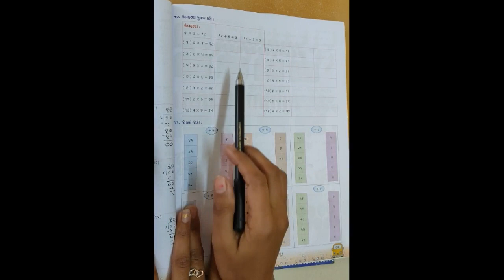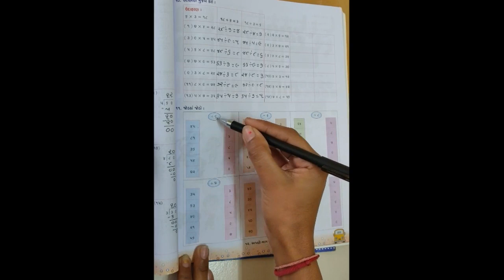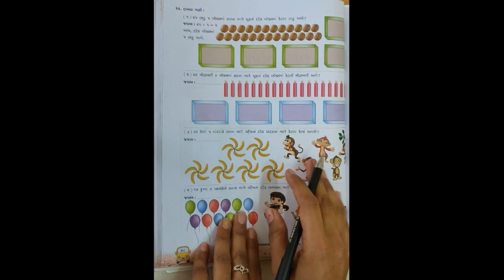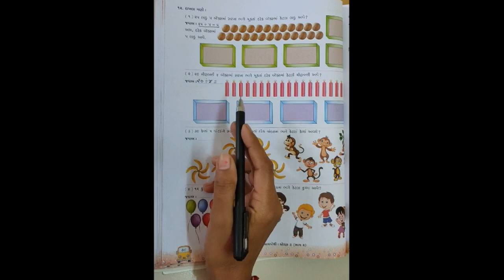STD-3 MATHS CH-12 L-6